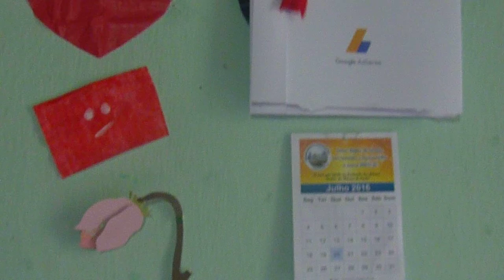Nova decoração do meu cantinho de gravação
Gente linda, mudei a decoração do cantinho, onde costumo gravar vídeos . Espero que gostem. Beijos!